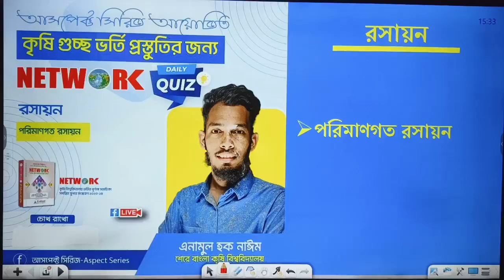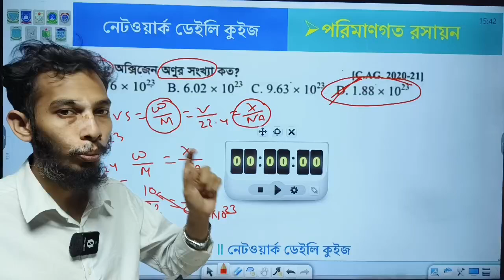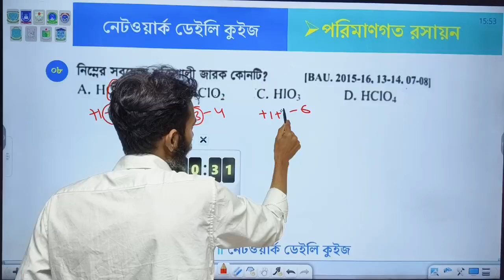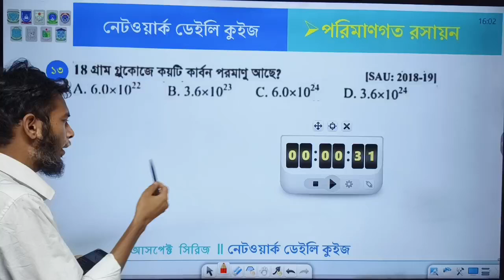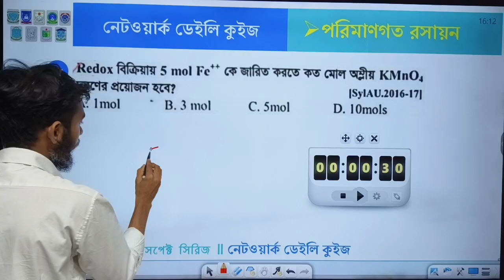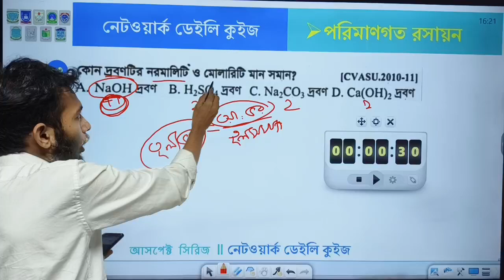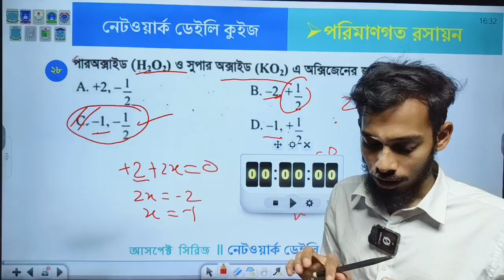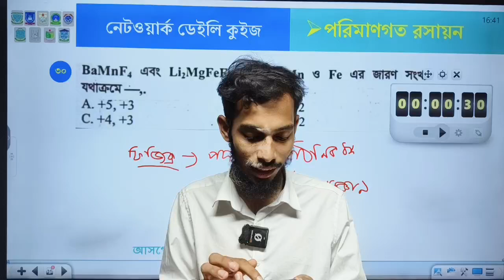কৃষি গুচ্ছ অনুরূপ প্রশ্নে Network Daily Quiz কুইজের উত্তর দাও পুরস্কার জিতে নাও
তোমার অ্যাডমিশন যাত্রায় সব সময় পাশে আছে আসপেক্ট পরিবার। অ্যাডমিশনের সকল আপডেট, গুরুত্বপূর্ণ তথ্যাদি, ক্লাস, সাজেশন ও নোট পেতে দ্রুত যুক্ত হও আসপেক্ট পরিবারের সাথে🥰